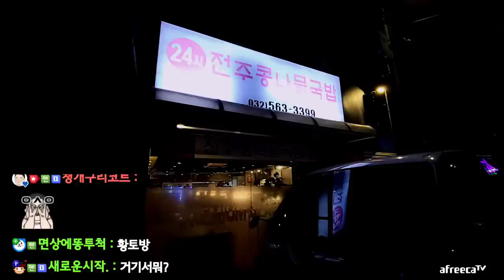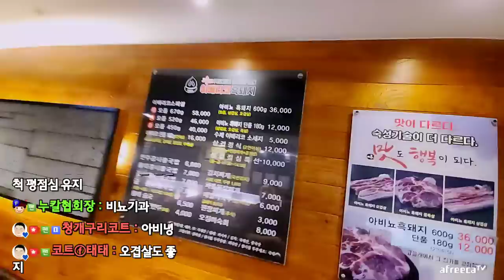새벽4시에 먹는 미나리삼겹살 맛.. 미쳤다는말밖에 안나온다 (23.04.15-4)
[음원출처]